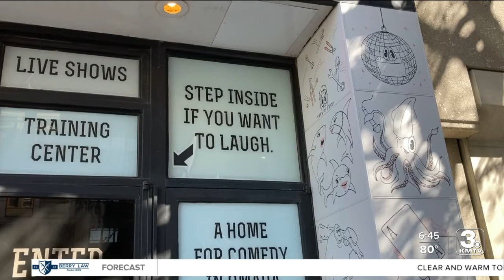Omaha Comedy Fest kicks off Thursday evening; features more than 70 acts across 4 venues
Over 70 acts from around the country will perform including writer and TV show host Amber Ruffin, who is an Omaha native, and comedy duo IMOMSOHARD. The festival lasts through Sunday.